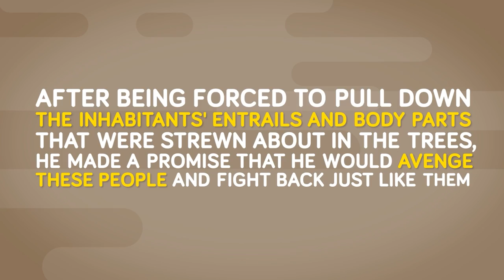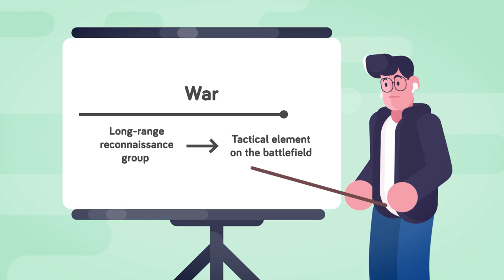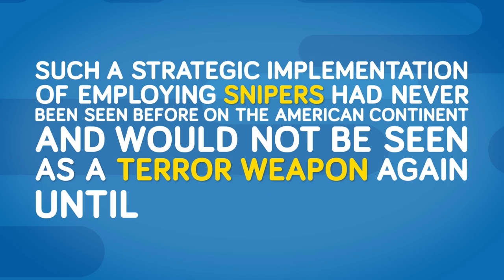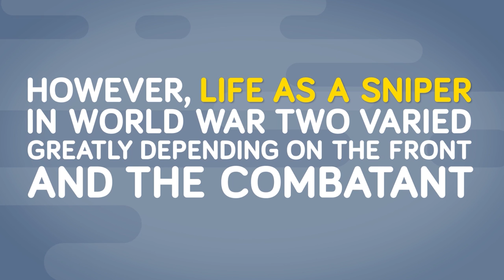History Experts Reveal Why Being An Actual Sniper Sucks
A sniper is one of the most essential pieces to any successful military operation, but what is life really like for one of the most deadly soldiers on the battlefield? Find out in today's epic new military video!